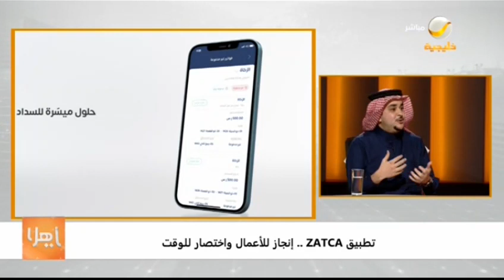تطبيق ZATCA.. انجاز للأعمال واختصار للوقت